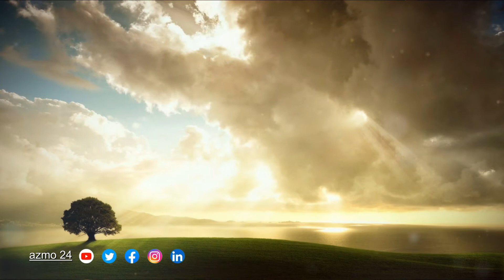l Khobsorat Awaz Tilawat Quran Pak l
Khobsorat Awaz Tilawat Quran Pak.

BISMILLAH;

in The NAme Of ALmighty GOD;

The Alcoran, Translated out of Arabic into French. By the Andrew du Ryer, Lord of Malezair, and Resident for the French King, at ALEXANDRIA. And Newly Englished, for the satisfaction of all that desire to look into the Turkish Vanities London, Printed Anno Dom. 1649 The earliest known translation of the Qur'an into the English Language was The Alcoran of Mahomet in 1649 by Alexander Ross, chaplain to King Charles I. This, however, was a translation of the French translation L'Alcoran de Mahomet by the Sieur du Ryer, Lord of Malezair. L'Alcoran de Mahomet.[citation needed].

Ellison's photo-op reenactment of his ceremony with Thomas Jefferson's Quran, 4 January 2007
Koran, commonly called the Alcoran of Mohammed, tr. into English immediately from the original Arabic; with explanatory notes, taken from the most approved commentators. To which is prefixed a preliminary discourse by George Sale London; Printed by C. Ackers... 1734. The first scholarly translation of the Qur'an based primarily on the Latin translation of Louis Maracci (1698).[1] George Sale's two-volume translation was to remain the most widely available English translation over the next 200 years, and is still in print today, with release of a recent 2009 edition[citation needed]. It was Third U.S. President Thomas Jefferson's hardcover copy, kept by the United States Library of Congress, of George Sale's translation that was used by House Representative Keith Ellison in his oath of office ceremony, upon first being elected in 2006 to the 110th United States Congress on 3 January 2007,[2] generating a first-ever controversy over the choice of scripture for such a ceremony.
The next major English translation of note was by John Rodwell, Rector of St. Ethelburga, London, released in 1861, entitled The Koran. It was soon followed in 1880 with a two-volume edition by E.H. Palmer, a Cambridge scholar, who was entrusted with the preparation of the new translation for Max Muller's Sacred Books of the East series[citation needed].

Quran Karim Recitation in Method of Meditetion Study and Stress Relief Nature and Amazing wild life.
our contants in our Videos Based on Our Beautiful planet Earth,About mountain universe wildlife rivers flowers rivers cities and stress relief nature.

You can use our videos in your home living room shops resturants and for meditation methods in hospitals and take caring bases.

Our contants can also use for kids.

Thanks for Visite our Channel on Youtube.
Team azmo 24.

Our Contact e mail Adress